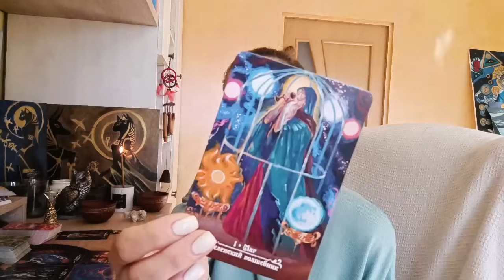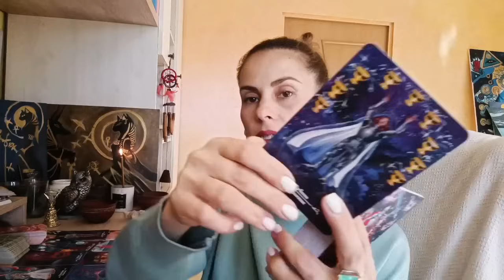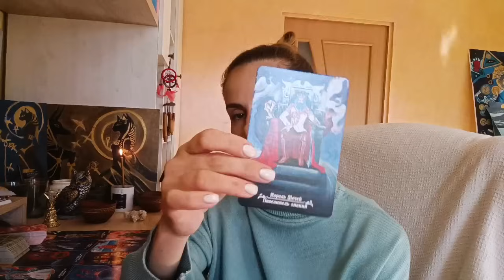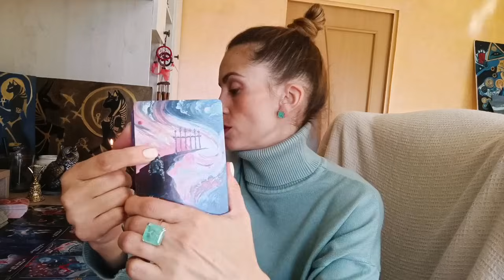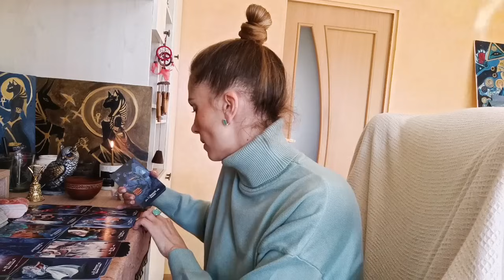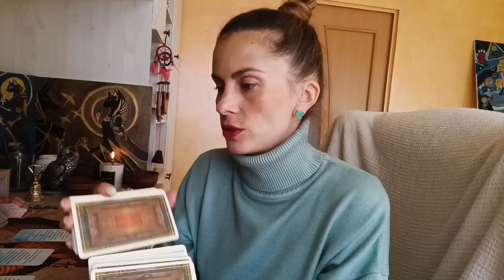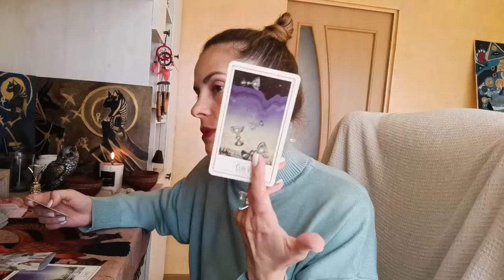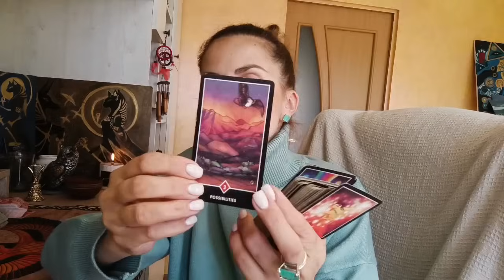Ваш финансовый поток,где ваши деньги и ресурс?💸💰✨Практика-проработка выход из кризиса🩵🌀⚡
Готовые курсы:
Курс "Из Золушки в Богиню", стоимость 3000 рублей ❤️🪷✨
Курс "Сокровища Рода", стоимость 7000 рублей🌳🌄❤️‍🔥